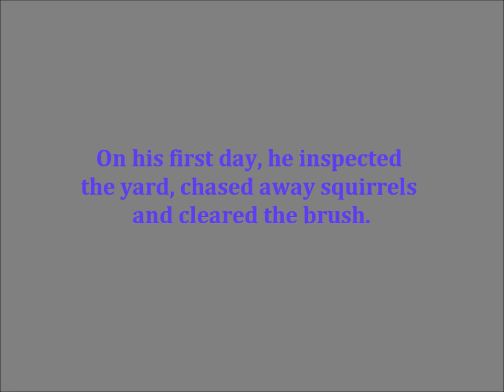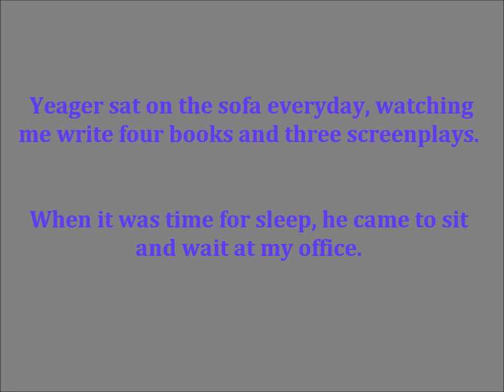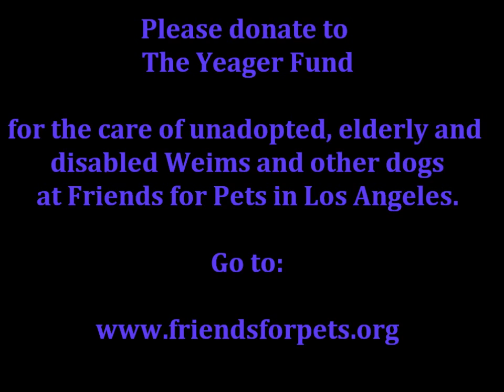The World's Best Dog, Yeager Meister the Weimaraner 1995-2011.wmv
To learn about the Yeager Fund for elderly, disabled and "unadoptable" Weimaraners, or to fostercare or adopt a Weimaraner in Southern California, please go